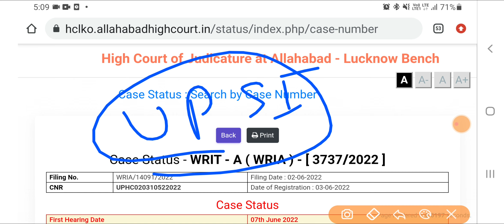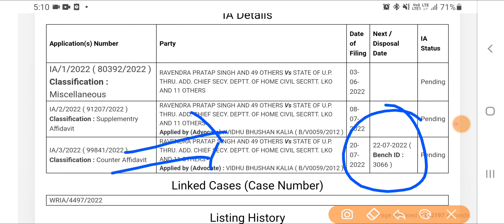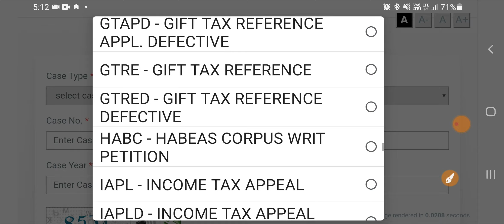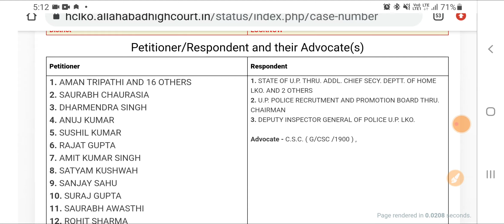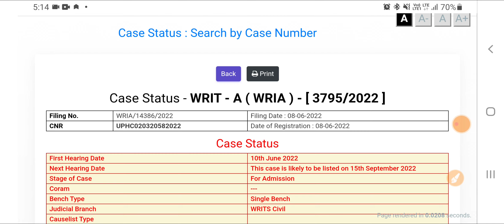UPSI 9534 CASE UPDATED 2022 // 22 JULY आज क्या गडबड हुई जान लें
नमस्कार ,
मैं "विनोद शर्मा" आप सभी का आपके अपने 'YOUTUBE CHANNEL' ~ "PUBLIC CARRIER" पर स्वागत करता हूँ। सबसे पहले मैं आपके पूजनीय माता और पिता जी को हाथ जोडकर प्रणाम करता हूँ उन्होंने आपके जैसे "बेटे/बेटी" को जन्म दिया। अब आपको अपना कर्तव्य निभाना है एक सरकारी नौकरी लेकर । अपने माता पिता को कभी निराश मत करना हमेशा उन्हें खुश रखना । और उनका नाम रोशन करना । आपसे अनुरोध करता हूँ ।

PUBLIC CARRIER
WORK HARD

I'm on Instagram as @vinod_sharma_public_carrier. Install the app to follow my photos and videos.